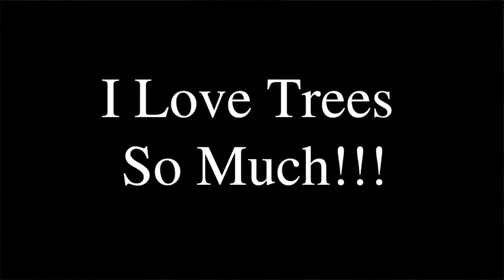Confessions of a Tree Hugger - I Love them to Pieces...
Timber management is a responsibility of every property owner. We fell trees, cut firewood and mill trees into lumber on our 20 acre property.

Rockhill Farm is a daily equipment and rural living vlog. We mainly focus on tractors and working outdoors.

I really appreciate you taking time to watch this video.